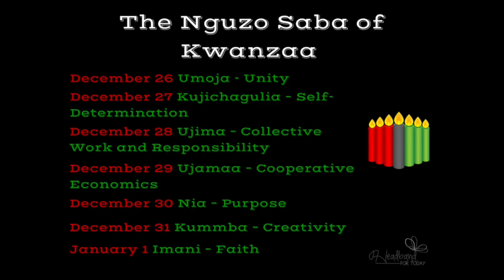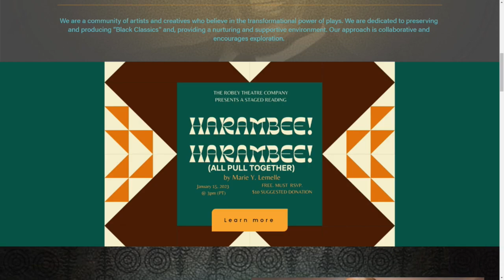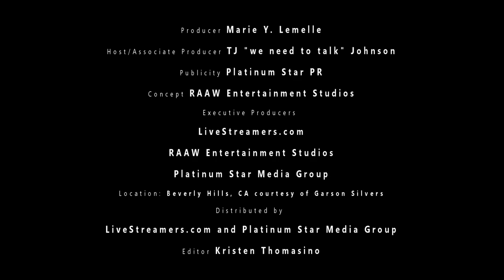Rhythm and Words Hosted by TJ Johnson with Guest Marie Lemelle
LiveStreamers.com in Association with Platinum Star Media Group and RAAW Entertainment Studios presents "Rhythm and Words." The show features guests from the entertainment industry and writers from all genres.

In this segment, Playwright Marie Lemelle talks about her stage play, "Harambee, Harambee (All Pull Together) produced by The Robey Theatre Company in Los Angeles.

“As an activist and writer, my vision was to amplify the purpose and re-visit the intention about Kwanzaa and its seven principles (unity, self-determination, collective work and responsibility, cooperative economics, purpose, creativity, and faith) recognized during the week of Dec. 26 through January 1, especially following the aftermath of the pandemic, the deadliest time in modern history affecting all races, and the civil unrest sparked by the horrific public murder of George Floyd. I am thankful for the Robey Theatre Company’s platform,” said Marie Y. Lemelle who is a board member of the YWCA Glendale-Pasadena and the Global Media Director for LiveStreamers.com.

Now that the pandemic travel restrictions are lifted, Professor Peter Agu is back in the US after an 18-month sabbatical in Ghana with his new Ghanaian bride. His goal is to incorporate in his daily lessons of American history at a university in Southern California the crimes against humanity, especially the Black population, and introduce the seven guiding principles of Kwanzaa in an attempt to begin to change the world's negative narrative. But without tenure, the concern is his job may be in jeopardy by teaching what is considered Critical Race Theory. Despite warnings from the school administration and the rising tensions and hostilities among the diverse students, he introduces Kwanzaa values and continues to challenge them, addressing current world social injustice and amplifying Black awareness. Some fiercely resist and are not ready for the ugly truth and a possible solution, but when the class is hit with a tragedy, all bets are off, and all are” WOKE.”

Producer: Marie Y. Lemelle, MBA
Concept and Executive Producer: RAAW Entertainment Studios
Executive Producer: LiveStreamers.com

Host: TJ "We Need to Talk" Johnson

Editor: Kristen Thomasino